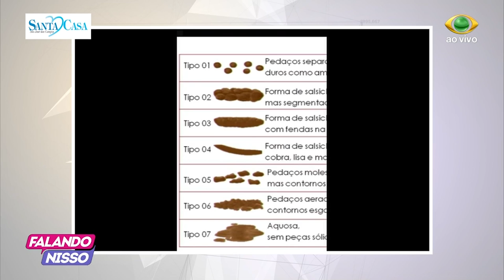FALANDO NISSO 04 12 2017 PARTE 01